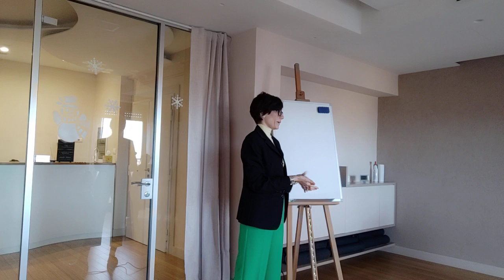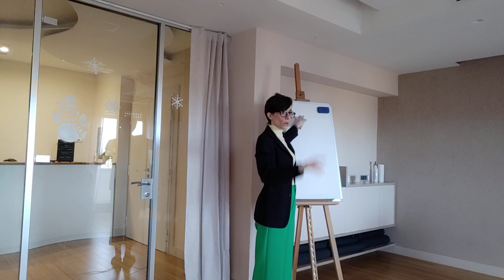BREVE ESTRATTO DEL CORSO DI 2° ANNO DELLA SCUOLA DELLA NUOVA ERA: LA GUARIGIONE E IL BATTESIMO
In questo breve estratto del corso di Risveglio e guarigione del 2° anno, faccio riferimento alla guarigione dei corpi sottili e all'energia divina che scende dai piani superiori dell'esistenza, fino ad approdare a quelli inferiori fino a manifestarsi sul piano fisico anche detto visibile.

-IL 31 GENNAIO 2023  PRESENTERO' IL LIBRO ALLA BIBLIOTECA RAFFAELLO DI ROMA
clicca qui per iscriverti gratuitamente all'evento

oppure in tutti gli store online e nei negozi fisici

Per consultare il CALENDARIO dei CORSI di RISVEGLIO della Scuola della nuova Era:

Per iscriverti alla NEWSLETTER e non perderti gli articoli, le video pillole gratuite, gli eventi a cui ti invito e tutto il materiale gratuito che pubblico ogni mese:
con l'iscrizione riceverai un mio ebook gratuito di pillole di Risveglio e preghiera.

Il mio profilo TWITTER, per non perderti le PILLOLE DI RISVEGLIO E CRISTIANESIMO ESOTERICO che pubblico ogni giorno: